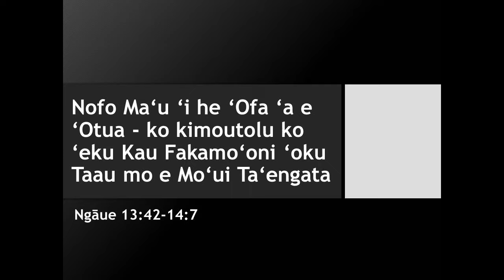Nofo ma'u 'i he 'Ofa 'a e 'Otua - ko kimoutolu ko 'eku Kau Fakamo'oni 'oku Taau mo e Mo'ui Ta'engata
Ngāue 13:42-14:7

Pastor In Training - Alekisanita Aleamotu'a